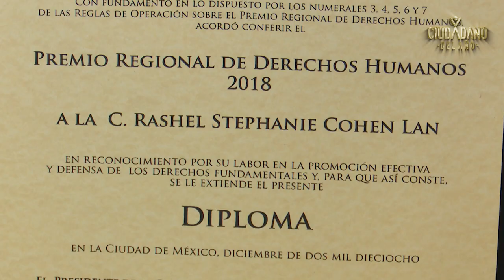DE BajaCalifornia : Rashel Cohen Lan.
gruposalinas CIUDADANODELAÑO2023 , DE BajaCalifornia : Rashel Cohen Lan.